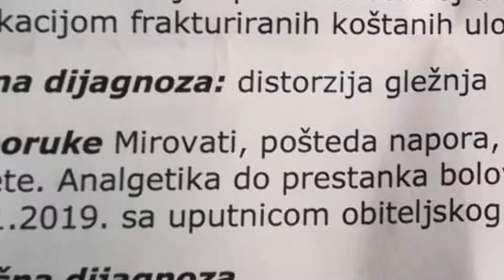Essi mi dobar, dan 13-ti.